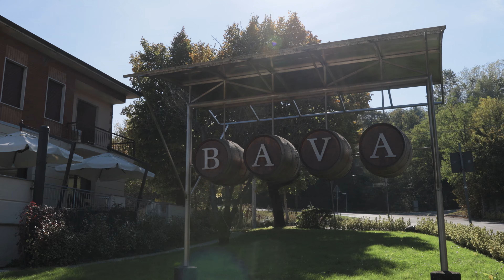Bava Dinner - Gustavo Restaurant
Piemonte beyond Barolo and Truffles: a Bava concept dinner